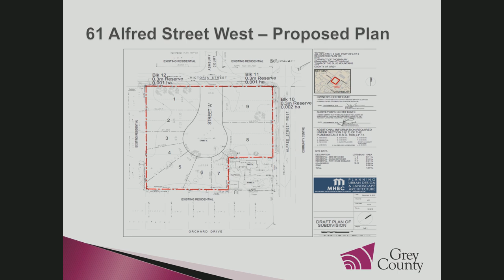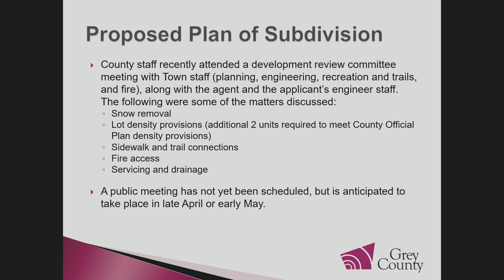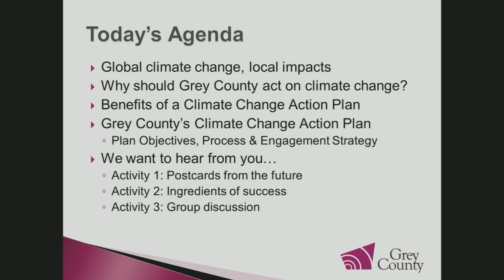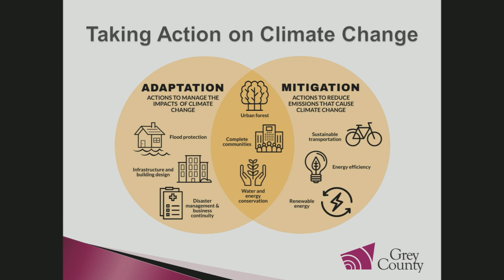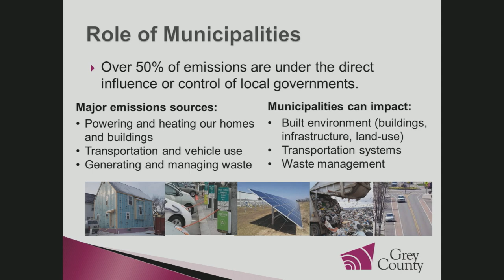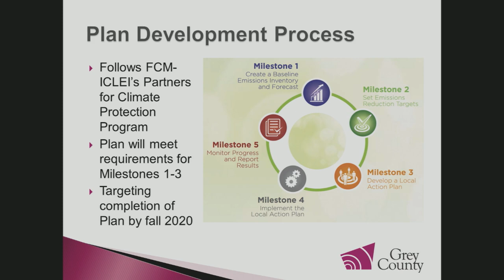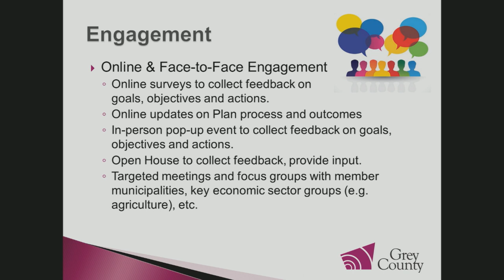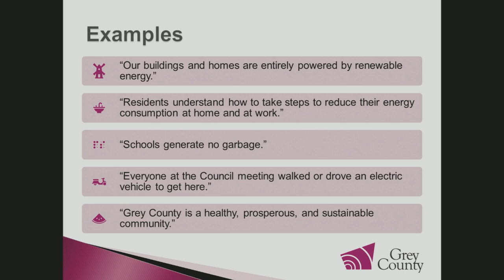Grey County Committee of the Whole, March 12, 2020 Part 1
Grey County Council met for its regular meeting of Council on February 27, 2020 at 9:30 a.m. in the Council Chamber followed immediately by Committee of the Whole.